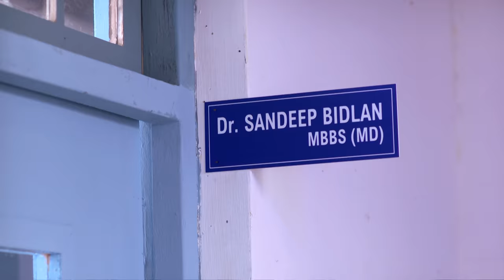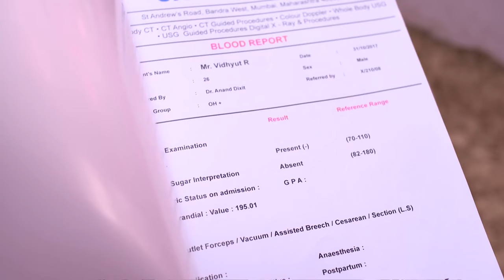STAR VEZHAMBAL 326 TD 16 08 18